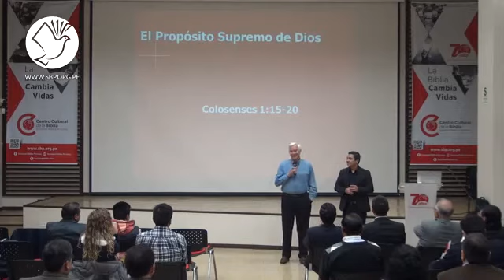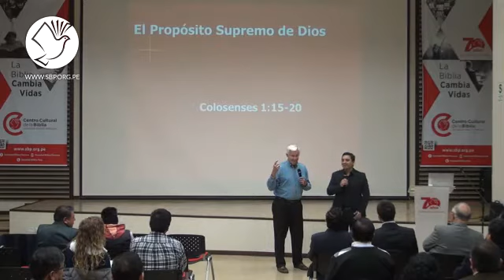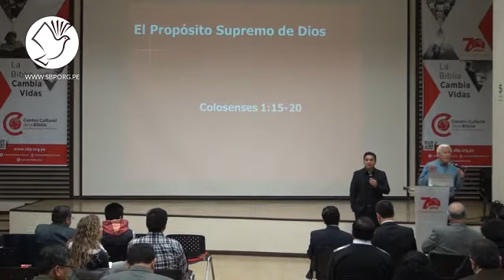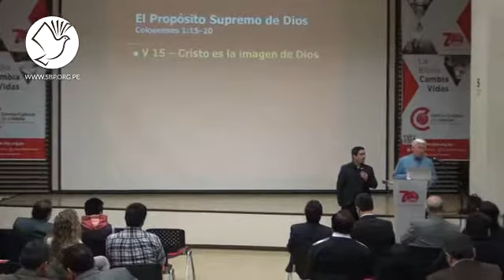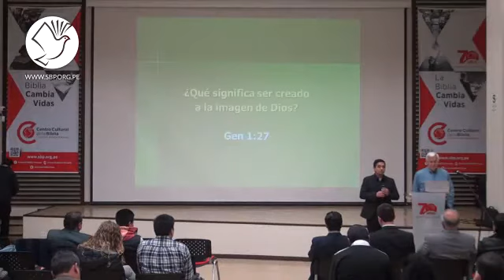El rol de la iglesia en la sociedad con Bob Moffitt - Sociedad Bíblica Peruana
Sociedad Bíblica Peruana e Iniciativa Lima presentan la conferencia "El rol de la iglesia en la sociedad" a cargo de Bob Moffitt, presidente de Harvest Foundation y autor del libro “Si Jesús fuese alcalde”

El evento se realizó en el Centro Cultural de la Biblia de la Sociedad Bíblica Peruana.